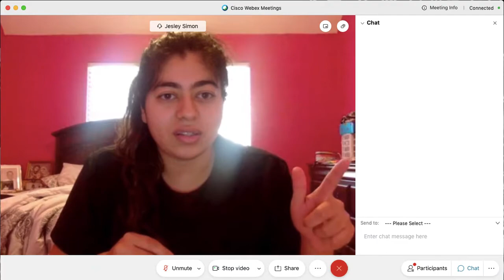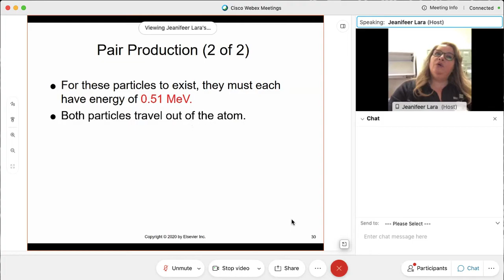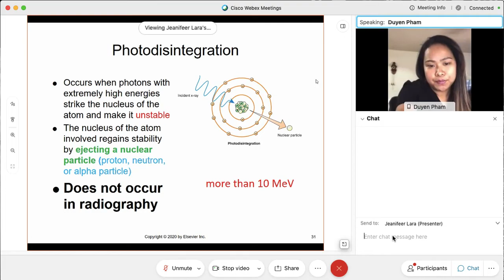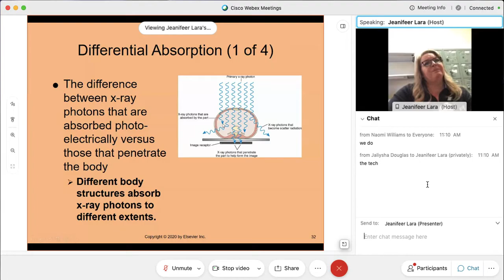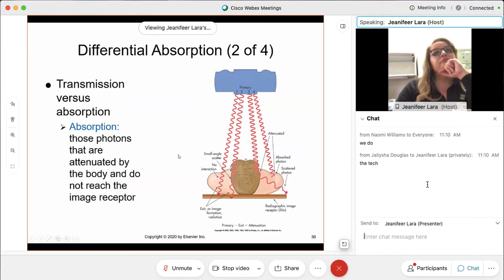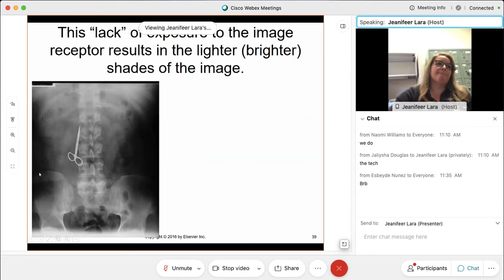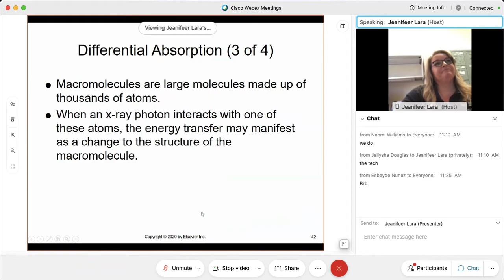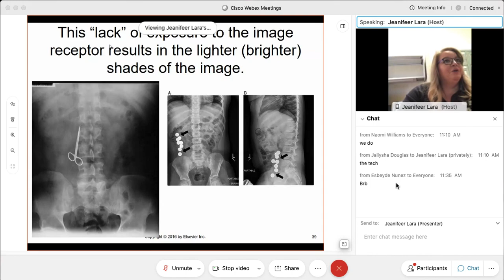Chapter 07 Part 03